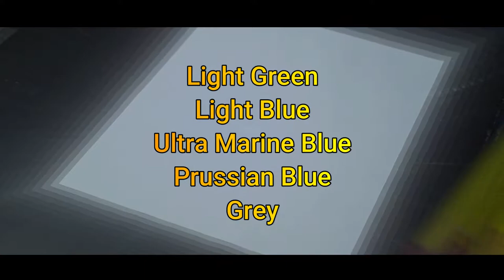Disney's Genie Lamp With ALLADIN AND JASMINE Drawing with Oil Pastel for Beginners - Step by Step